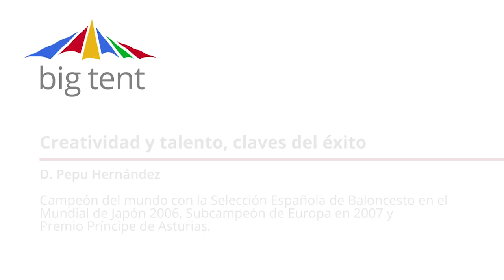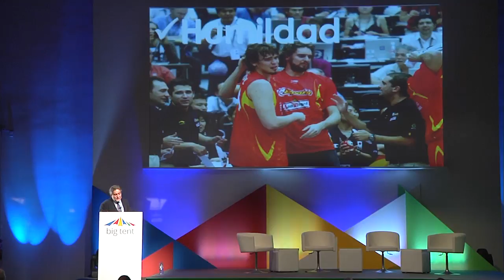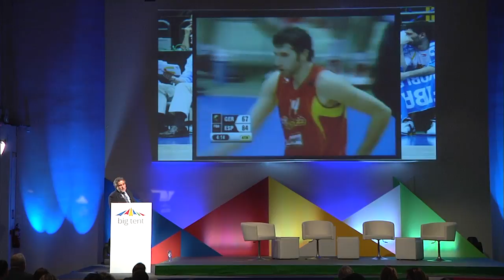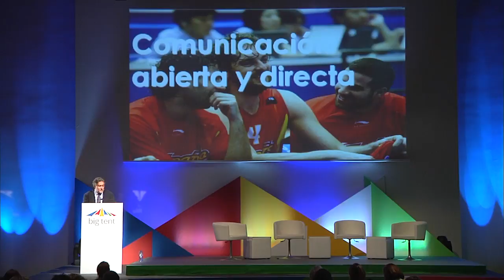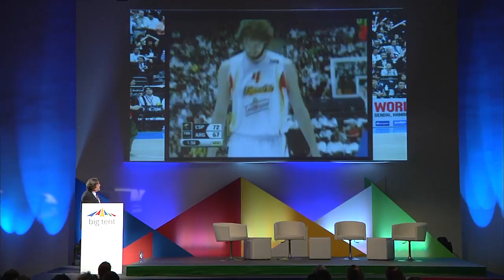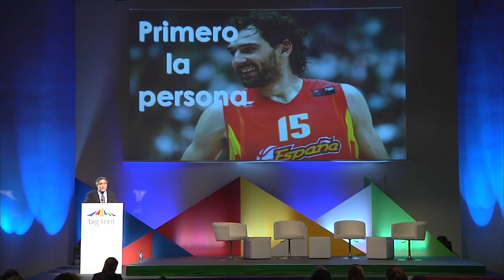Keynote Pepu Hernández (Spanish)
Pepu Hernández delivers a keynote address at the Google Big Tent in Madrid.